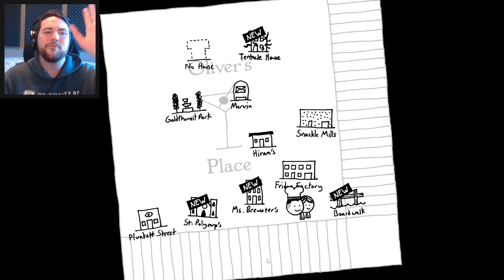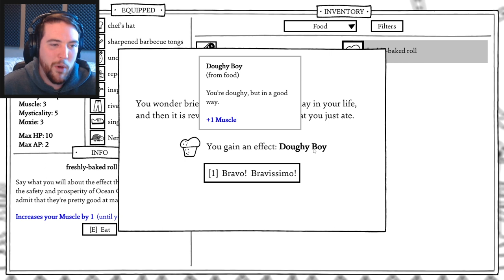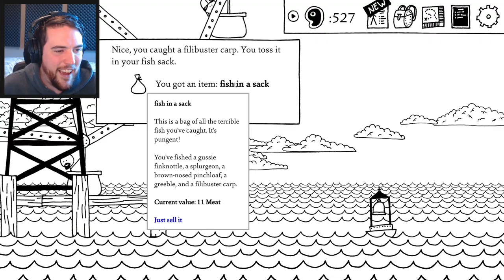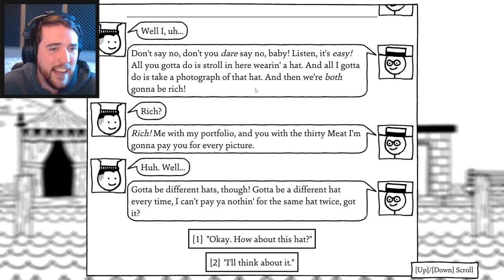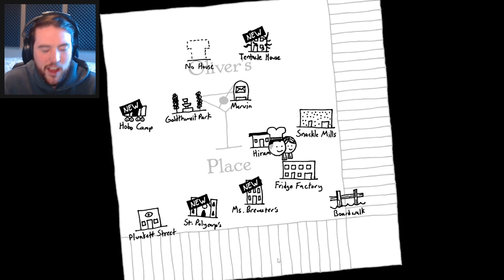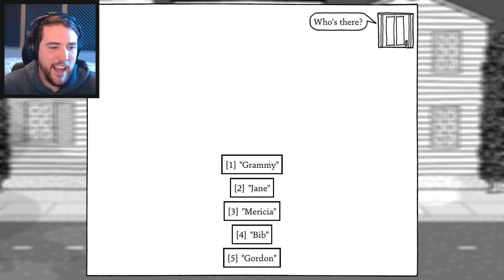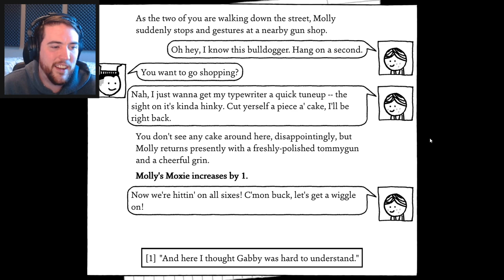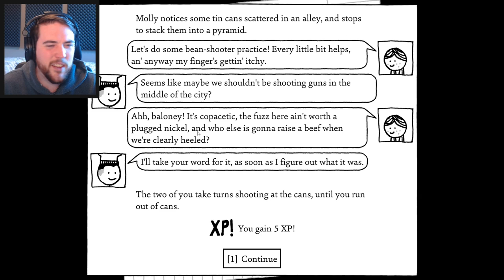That's ridiculous. It's not even funny. - Shadows Over Loathing (Part 11)